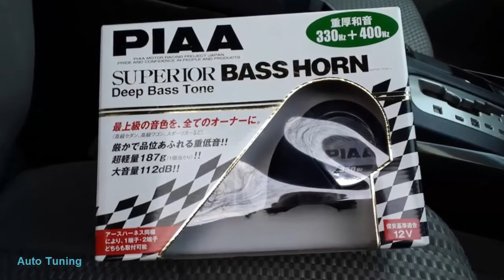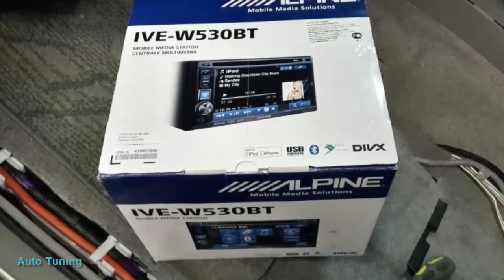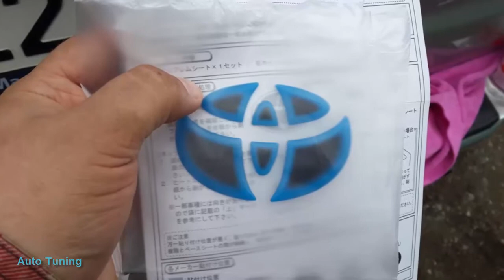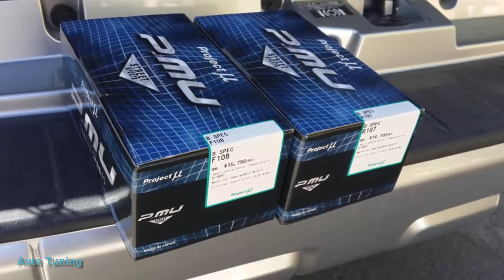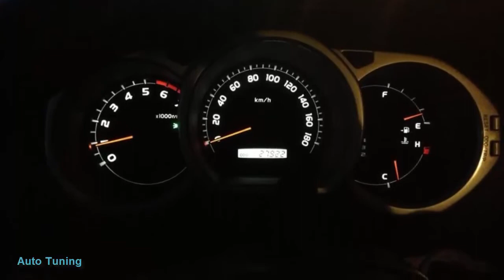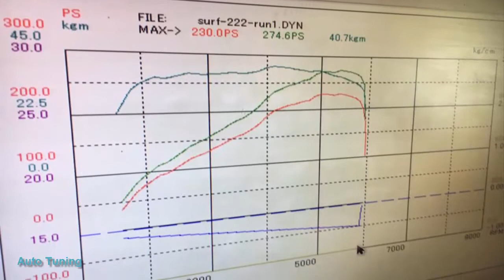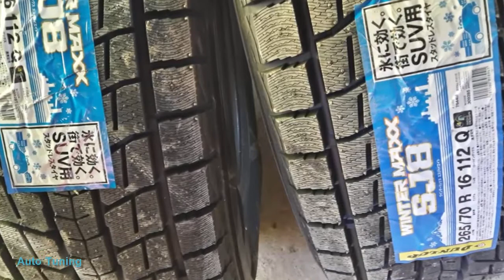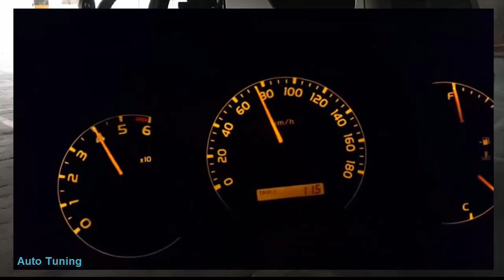Hilux Surf(4G) 4.0#SUPERAUTOTUNING!!!!!!!!!!!!!!